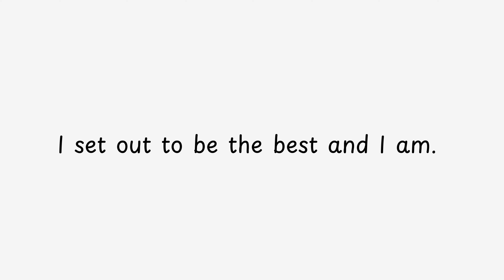I set out to be the